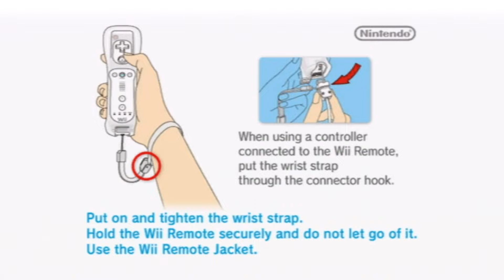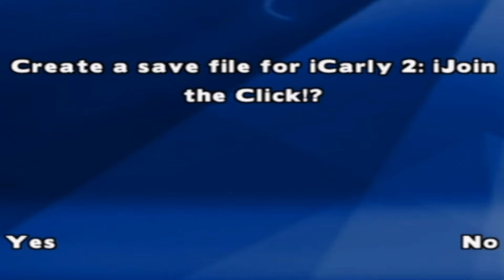carly and sam are in love with me on icarly 2 for the wii